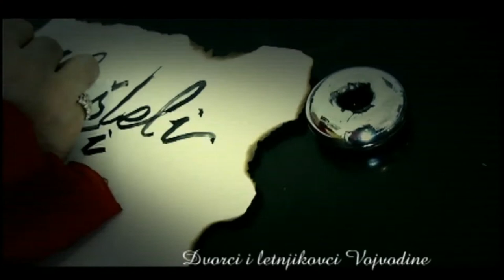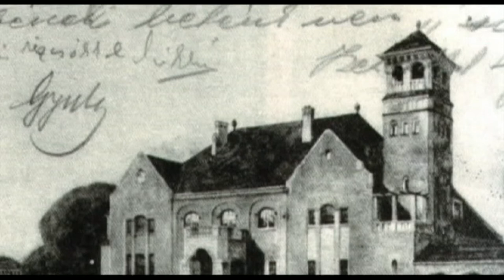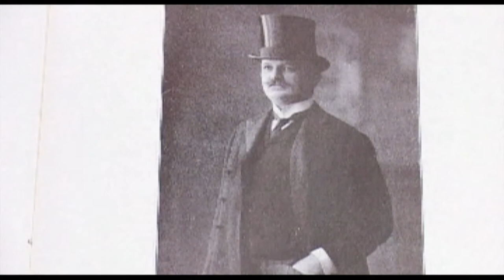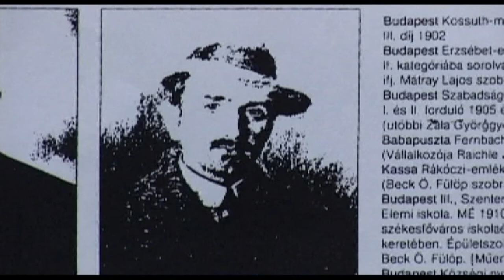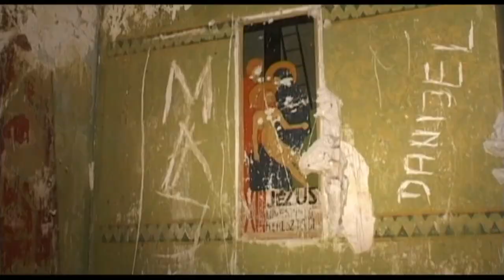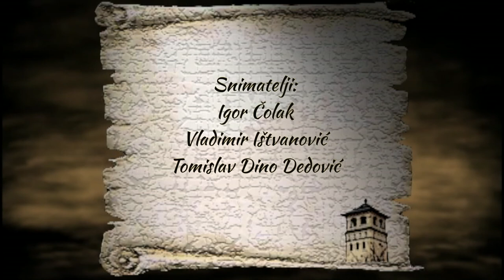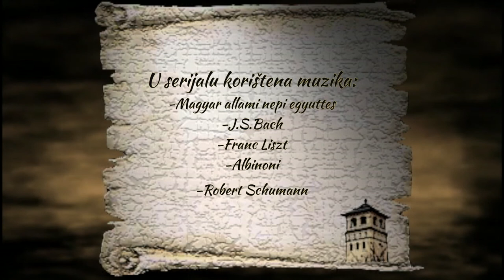Kaštel Baba Pusta - Aleksa Šantić ep.7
Kako bi izgledalo živeti na dvoru?  Dok gledate serijal, možda se pitate. A takav život odvijao se u 18. i 19. veku i u Srbiji, i to uglavnom u Vojvodini, o čemu i danas svedoče velelepne građevine – dvorci i kašteli, čuvari istorije i arhitekture. Neke od tih građevina su nažalost ruine obrasle u bršljen i korov, neke su u odličnom stanju i imaju savremenu namenu, neke su u privatnom posedu, a neke bi stvarno valjalo renovirati.
Ovo nije priča samo o arhitekturi nego i o sudbinama vlasnika ovih dvoraca, letnjikovaca i zamaka.
"Kašteli i sudbine"
Autor i scenarista: Smiljan Njagul
Producent: Branko Srdić
Reditelj: Goran Gonzo Lukić
Snimatelji: Vladimir Ištvanović, Igor Čolak i Tomislav Dino Dedović
Montaža: Goran Gonzo Lukić
Produkcija: Super TV i Sirmium Film
Proizvodnja: 2002. godina

What would it be like to live at court? As you watch the series, you may be wondering. And such a life took place in the 18th and 19th centuries in Serbia, mainly in Vojvodina, as evidenced by the magnificent buildings - castles and castles, guardians of history and architecture. Unfortunately, some of these buildings are overgrown with ivy and weeds, some are in excellent condition and have a modern purpose, some are in private ownership, and some should really be renovated.
This is not only a story about architecture, but also about the destinies of the owners of these castles, summer houses and castles.
"Castles and Destinies"
Author and screenwriter: Smiljan Njagul
Producer: Branko Srdić
Director: Goran Gonzo Lukić
Cameramen: Vladimir Ištvanović, Igor Čolak and Tomislav Dino Dedović
Editing: Goran Gonzo Lukić
Production: Super TV and Sirmium Film
2002